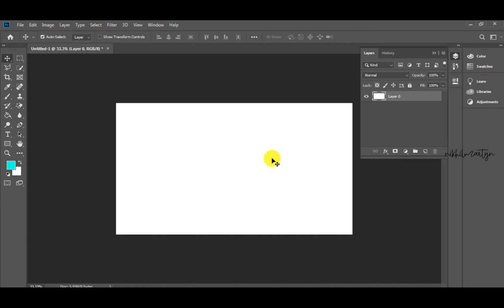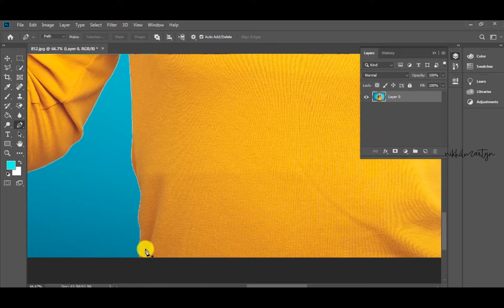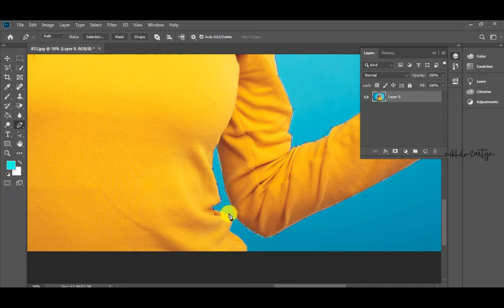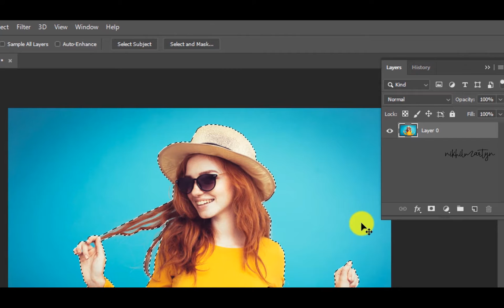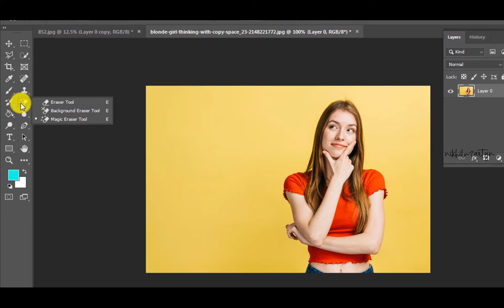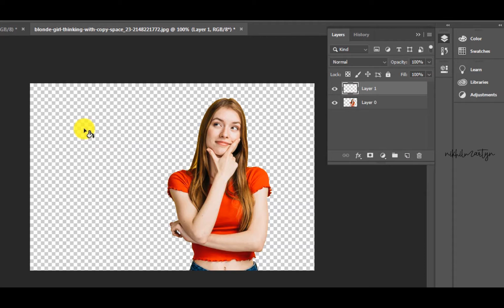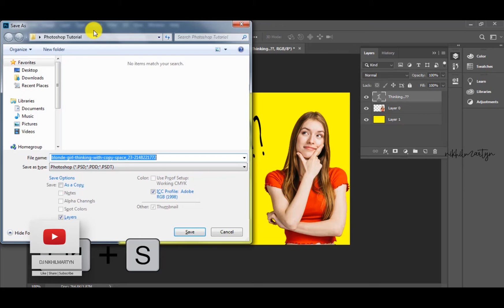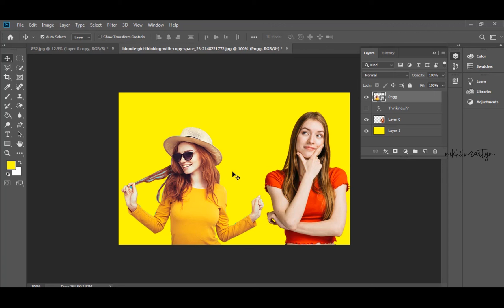How To Remove Background In Photoshop | Telugu Tutorial | Dj Nikhil Martyn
Hello Friends...!!!
E tutorial lo nenu meku background ela remove cheyalo chuesthanu using photoshop software..
E help meku help avuthunde ani anukutunanu...

** Shortcut Keys**
CTRL + (+) = ZOOM IN
CTRL + (-) = ZOOM OUT
CTRL + (Z) = UNDO
CTRL + (T) = TRANSFORMATION TOOL